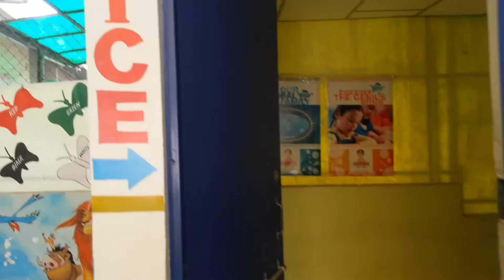RentalHelpline.com / Vasna Bungalow for Play Group School